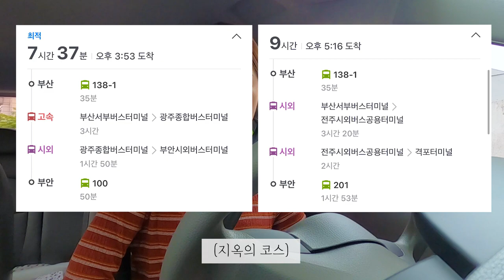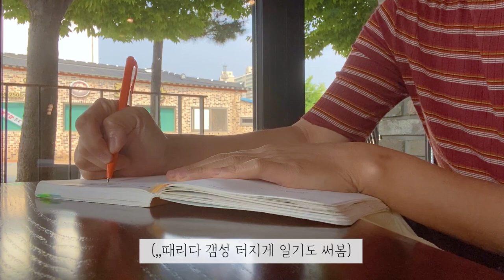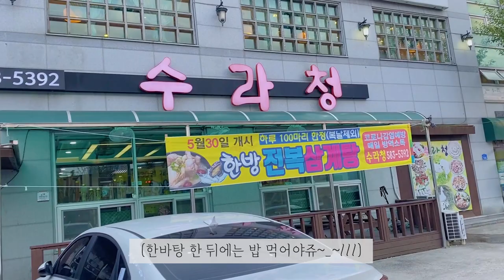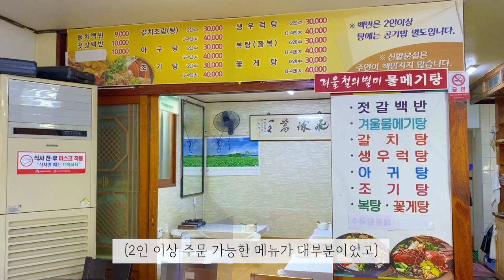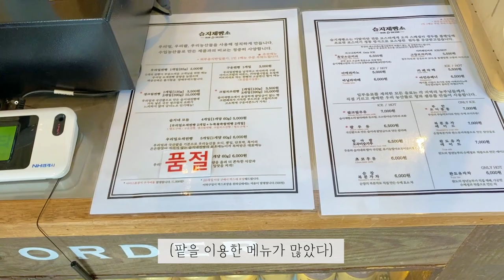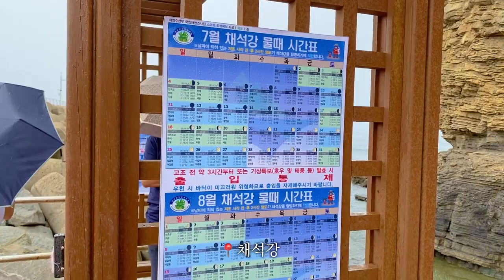[부안여행VLOG] 1박2일간 부안의 숨겨진 맛집&카페&핫플 찾아보기🔭/ 청호수 마을 떡 만들기 체험👩‍🍳/ 슬지제빵소/ 채석강/ 주산식당/ 곰소 아리랑 식당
* 본 영상은 ‘전라북도 관광마케팅 종합지원센터’의 지원을 받아 제작되었습니다

▼내용 ▼
전라도,전라도여행,부안,부안맛집
푸근했던 전라도 인심U//U,,,

▼베어유X연서티비 콜라보 기념 5만원 & 3만원 할인받기▼

- 비지엠 출처
Artist : 오늘의 일기
Title : 퐁실퐁실 핫케이크